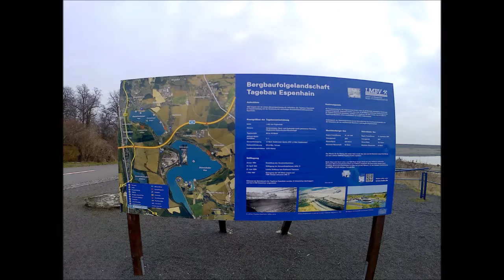2017-03-11 Fahrradtour Störmthaler Seenrunde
Am heutigen Samstag haben wir eine kleine 50 Kilometer Runde gedreht.

zu finden.